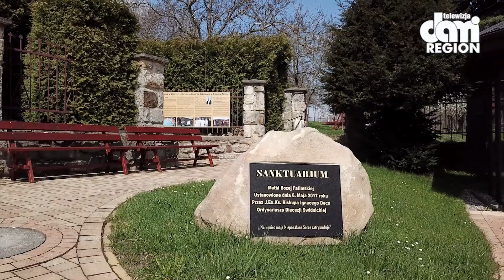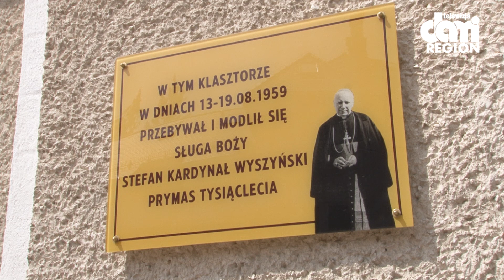Uroczyste obchody 40-tej rocznicy zamachu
Już 13-go maja w polanickim Sanktuarium Matki Bożej Fatimskiej odbędą się obchody 40-tej rocznicy zamachu na Papieża Jana Pała II. Bogaty program uroczystości i wspaniałe miejsce, w jakim znajduje się Sanktuarium to dodatkowe argumenty za uczestnictwem w obchodach.